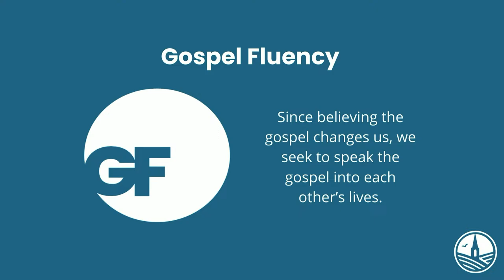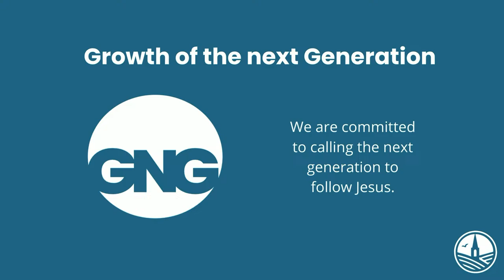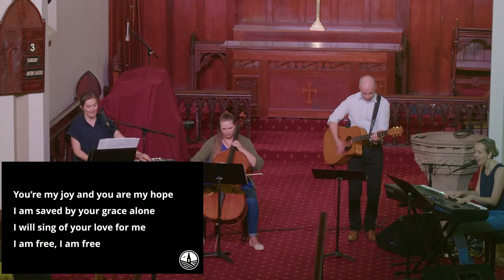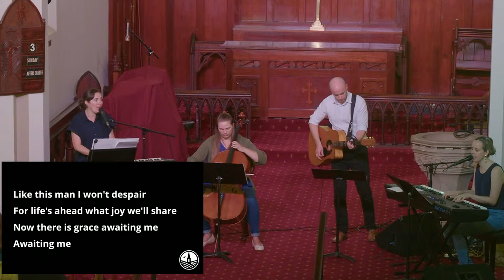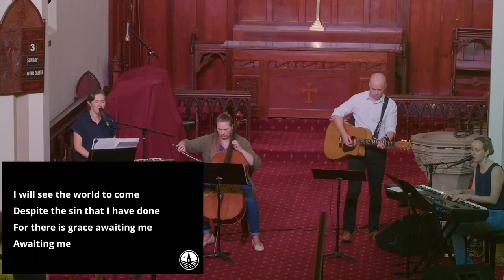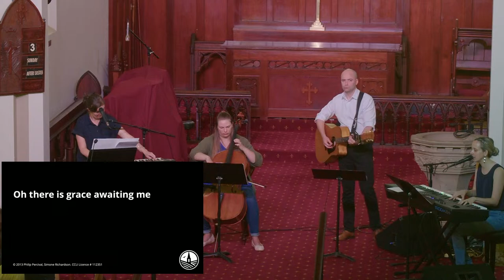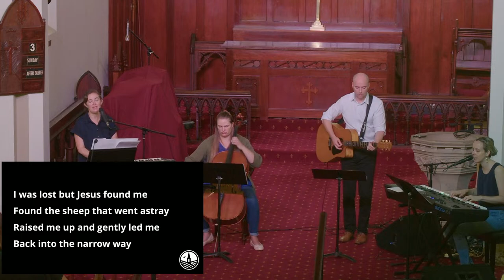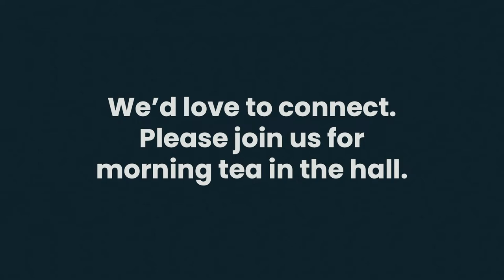St Johns Camden 14th April 10am service